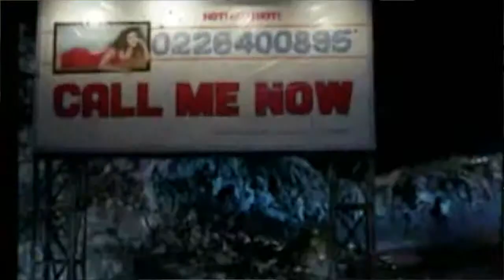"Hotline & Bling" [SIDE B]